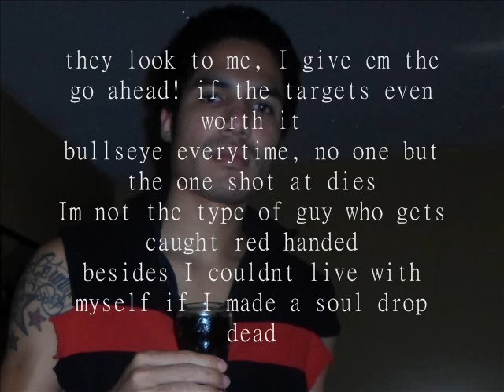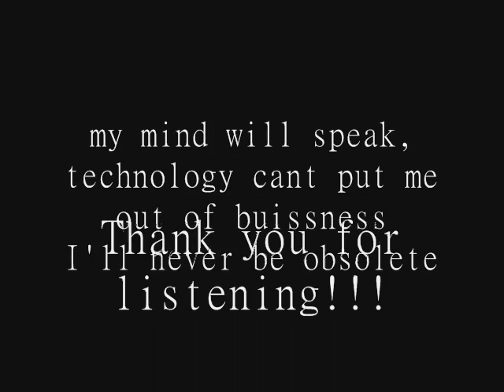Final Hour Stan the Man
STM - Final Hour